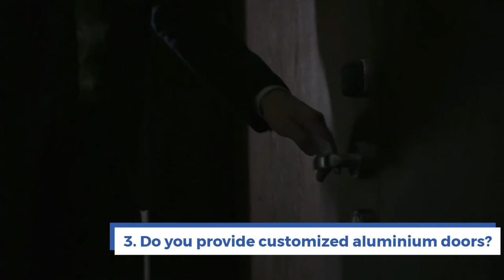Questions to Ask Before the You Buy Aluminium Doors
1. What different styles of aluminium doors do you offer?
2. Do you provide customized aluminium doors?
3. Do you come up with quotes for the aluminium doors?
4. Do you provide a guarantee on the aluminium doors?
5. What special kind of maintenance will be required these doors?